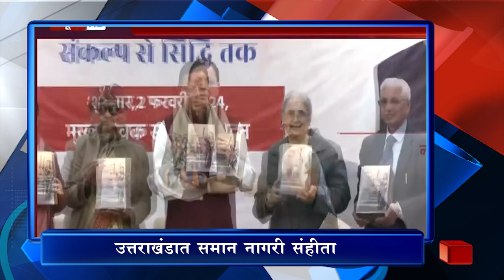5 PM Headlines (02/02/2024)